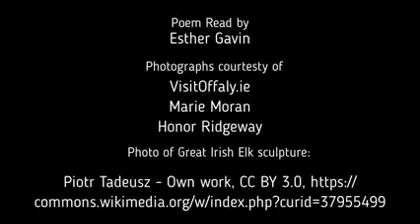Bogland read by Esther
Esther from Clara & Kilcormac Library reads Bogland by Seamus Heaney for Earth Week at Offaly Libraries.
Seamus Heaney poetry books are available in Offaly Libraries. To select a book today, contact your local library.